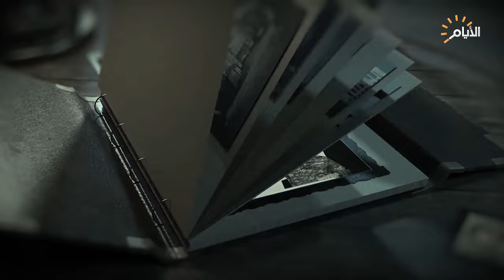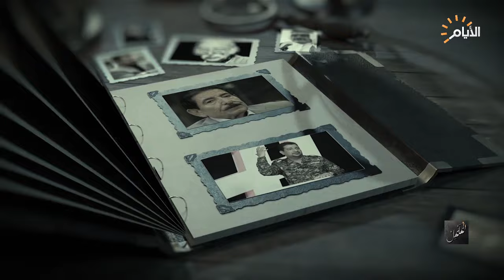برنامج المهلهل مع علي المنصوري وضيفيه الشاعرين حسين علي وحسن الشويلي